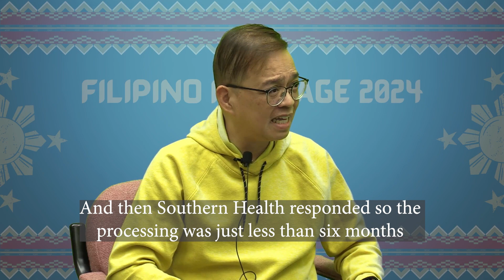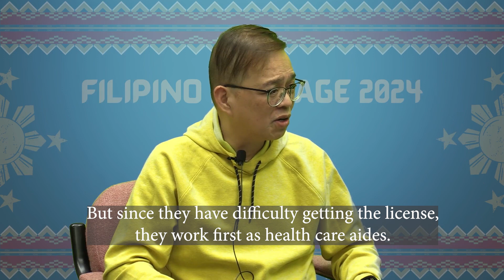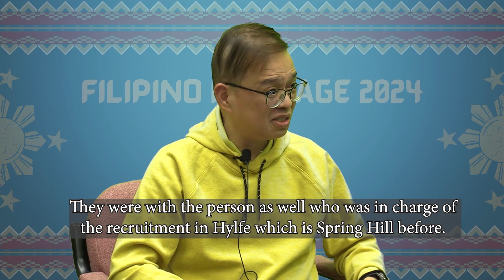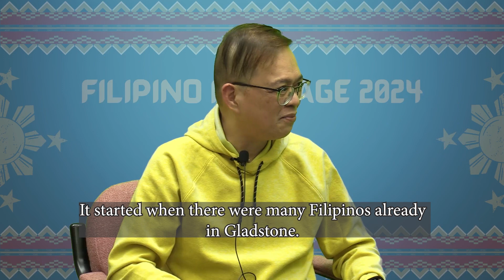Coffee Chat- Van Afuang- Filipino Heritage 2024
Host: Liway Cabrera
Guest: Van Afuang
Topic: Van Afuang's Journey to Canada, FIL-CAN history and this year's celebration of Filipino Heritage month